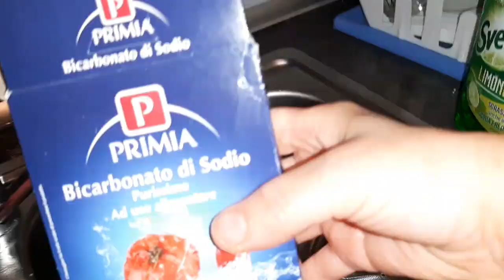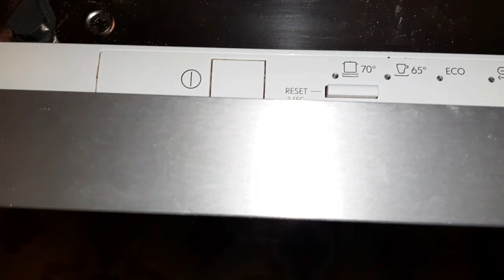روتين مسايي بريحة المسفوف بالعنب وفال عصيدة المولد.خلطة المطبخ معطر دون رطوبة وتنظيف غسالة الماعون